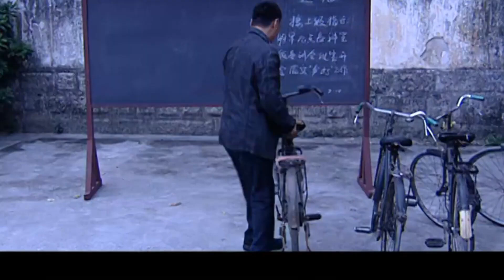好看的家庭剧【弃女回家】24丨苦命女孩被抱错后遗弃山村，重病养父一边捡垃圾养她，一边苦苦寻找亲生父母下落（练束梅、傅艺伟）